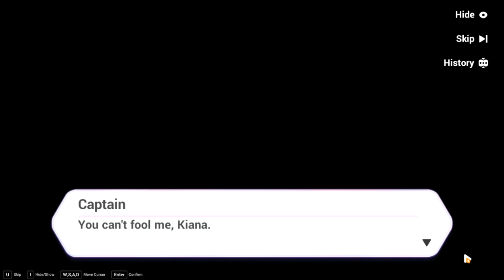Honkai Impact 3rd 2020 12 07 17 09 19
Small date with Kiana-chan!